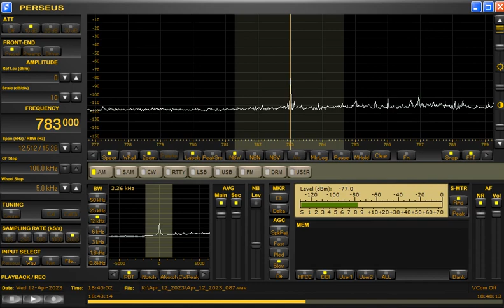783kHz IRIB Radio Zahedan at 1845UTC on April 12, 2023